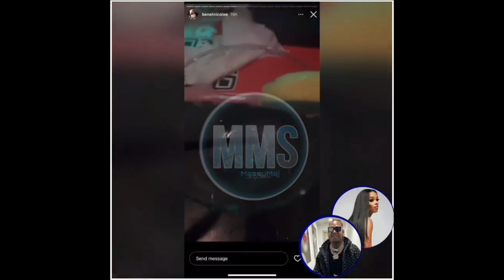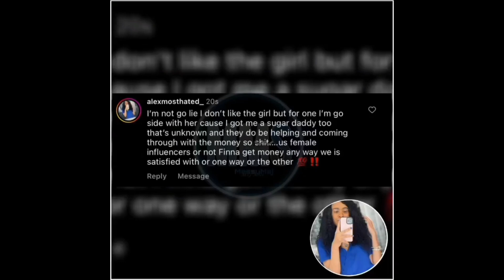@lifewithinfinitib& Pusha spotted last night After call it quits/infiniti said this about#alex🍵🥵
: Copyright